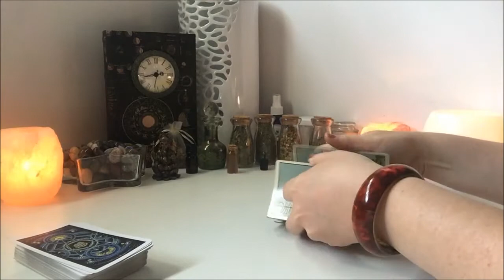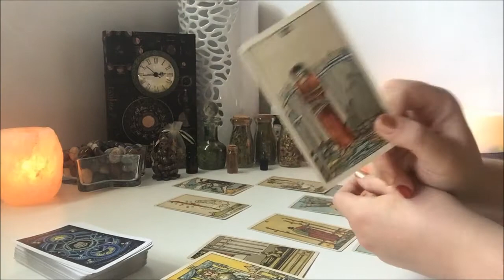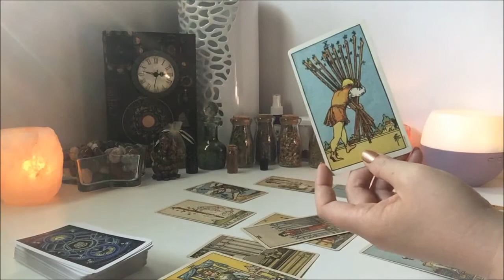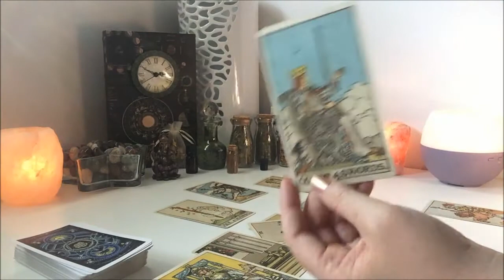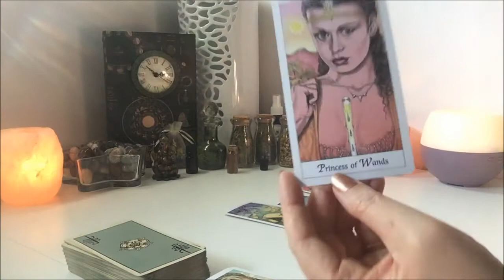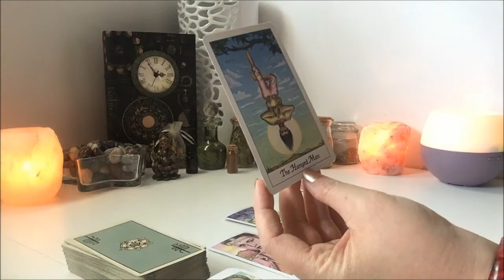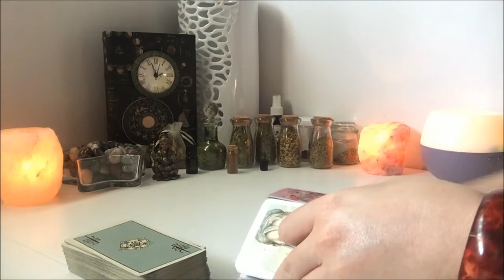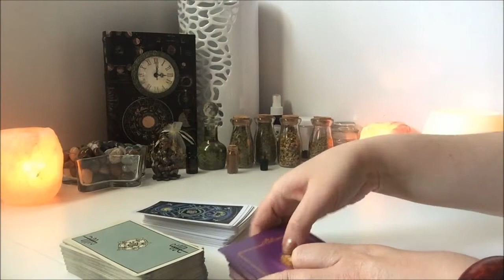*GEMINI* SEPTEMBER & FALL SEASON 2017 // TAROT READINGS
Here are your readings for the month of September and Fall Season 2017. _/\_